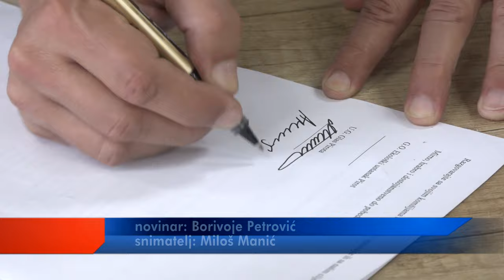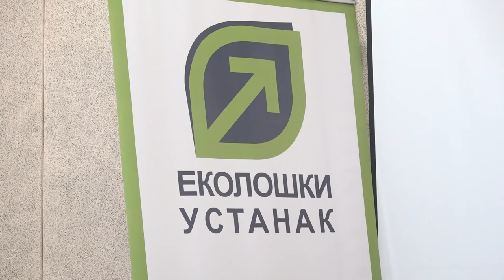POKRET "EKOLOŠKI USTANAK" I UDRUŽENJE "GLAS PIROTA" POTPISALI UGOVOR O SARADNJI